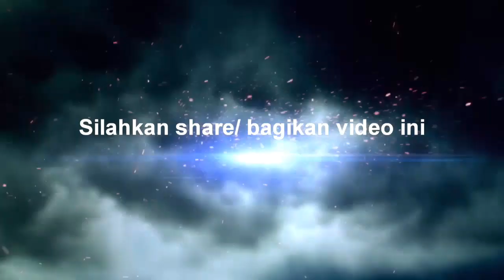Hotel Linda di jalan Nangka/ tuanku Tambusai Terbakar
terimakasih